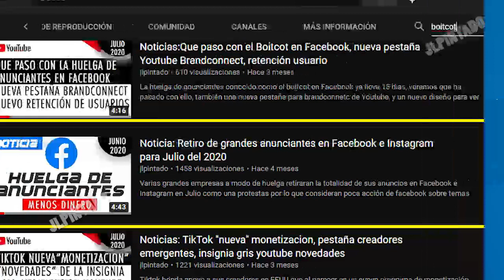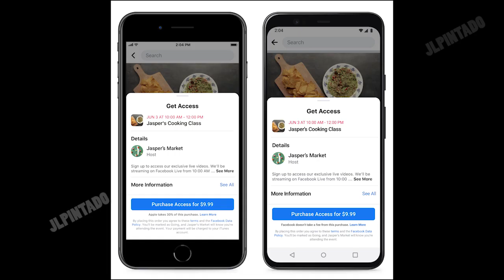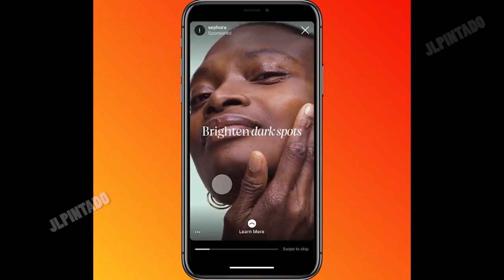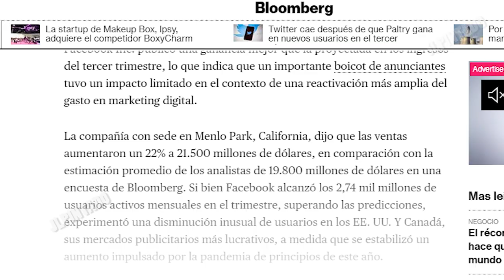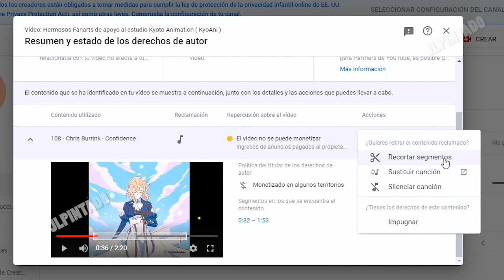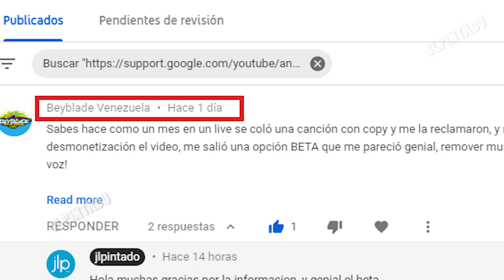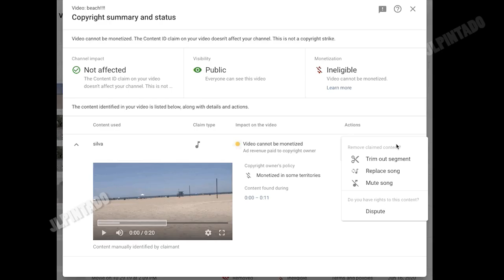Noticias: Resultados de la huelga de anunciantes en Facebook, Youtube herramientas para copyright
Facebook comparte cuanto gano luego del boicot de anunciantes  y las consecuenias de esto para los creadores, ademas Youtube a actualizado y presentado novedades para herramientas de copyright de content id , todo ello en el siguiente vídeo.
▼SI, TE HA AYUDADO, APOYA AL CANAL CON UNA  DONACIÓN▼:
▼GRACIAS▼
Fuentes:
- Facebook resultados:

Menú del vídeo:
00:00 Inicio
00:14 Resultados del boicot a Facebook
00:39 Historia del Boicot en Facebook
01:20 Cuanto ha ganado Facebook
02:20 Consecuencias para los creadores de Facebook y Youtube
04:05 Herramientas para el copyright en Youtube ( content id )